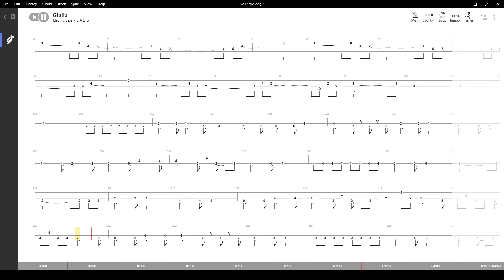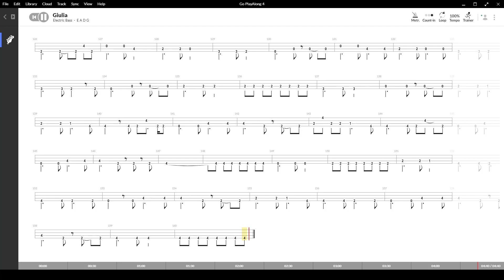Giulia ( Gianni togni ) ,Tablatura e base Senza Basso - Backing bass track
Giulia , con base e tablatura sincronizzata